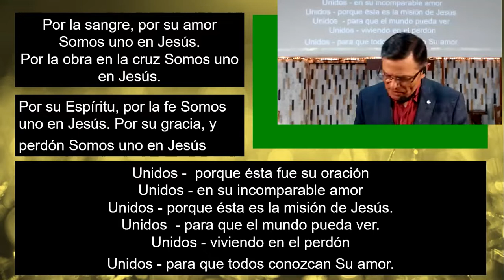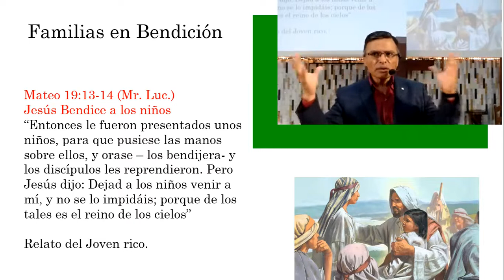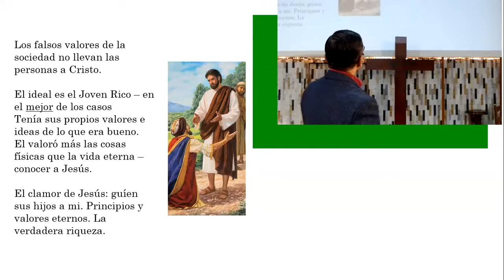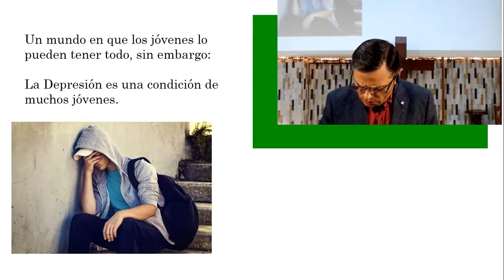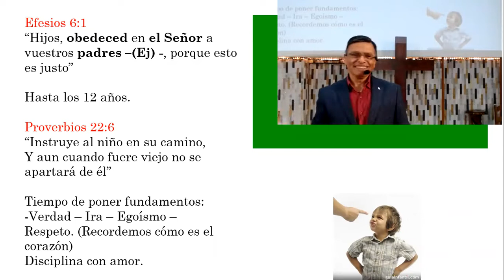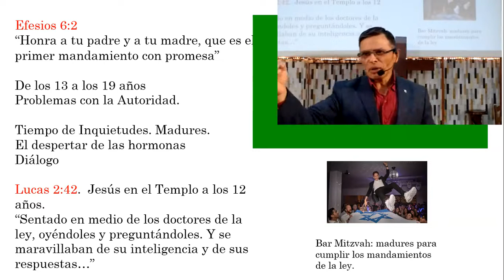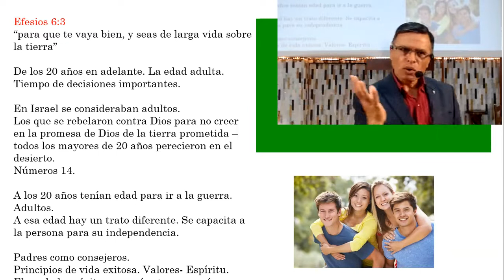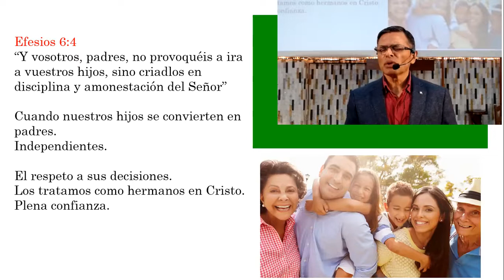Familias en bendición - CGI Bogotá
Mensaje por : Pastor Héctor Barrero